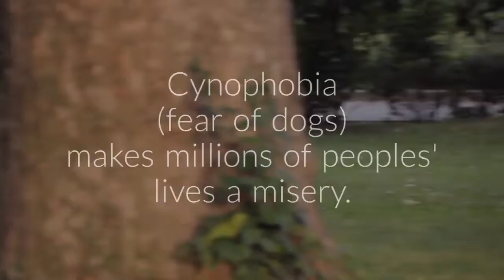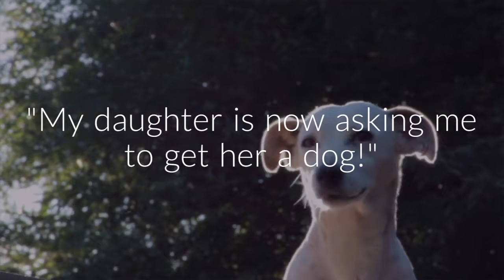Therapist for Fear of Dogs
I put this video together for Lauren Rosenberg, a highly skilled therapist who can work with adults and children to change fears and phobias which have been entrenched over years, so that they can be free from fear and feel comfortable around dogs.

This video used snippets of Lauren's own footage which was incorporated into the final video.